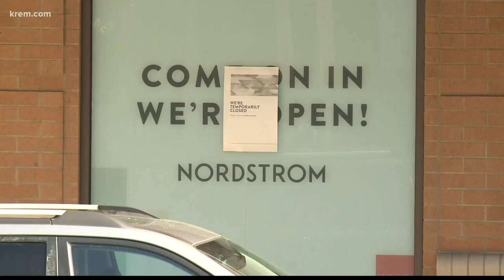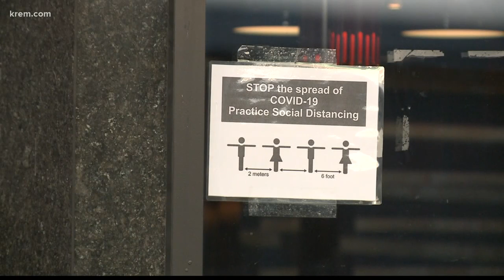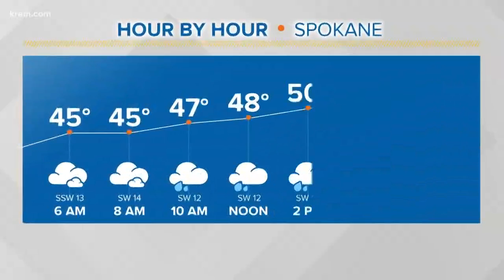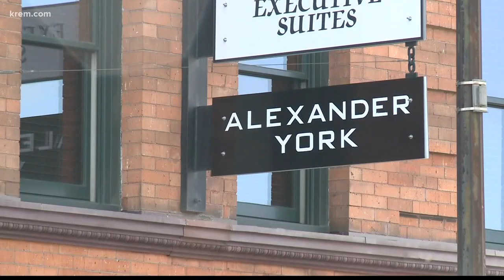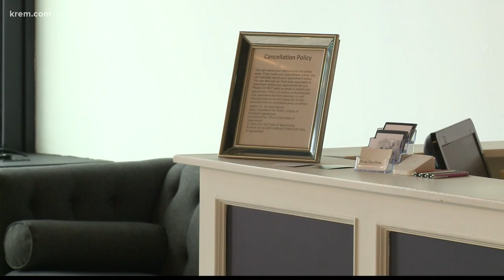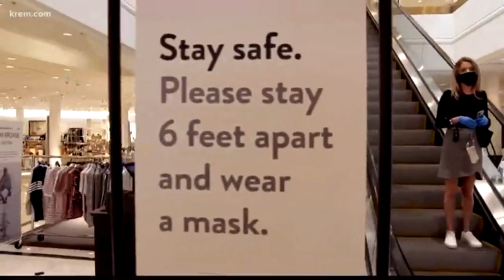Up with KREM 6:30 a.m., May 22, 2020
Watch Up with KREM for Friday, May 22, 2020.